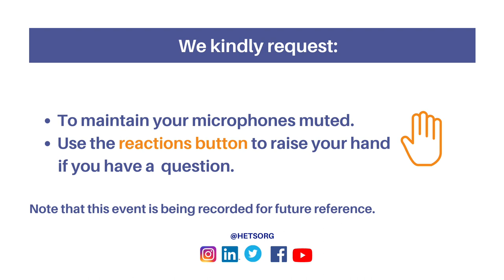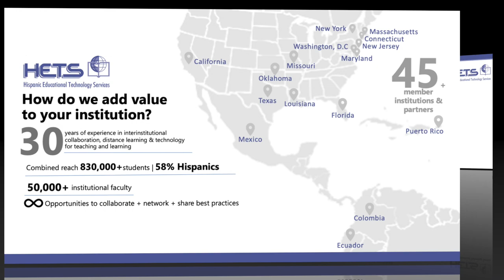Welcome Board Meeting Thursday